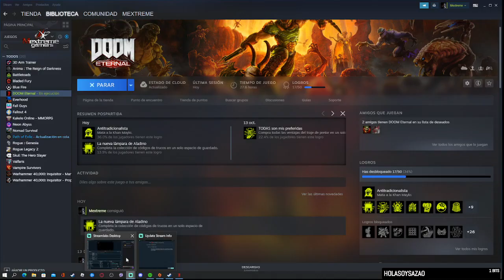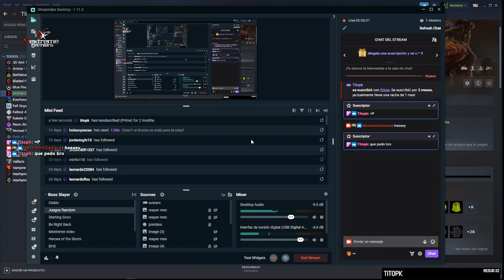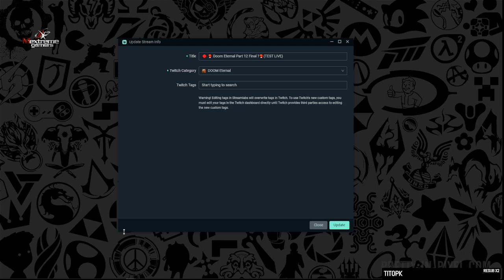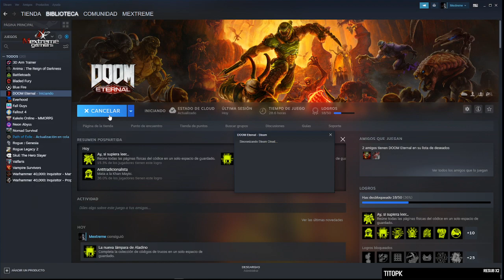🔴 🥊 Doom Eternal Part 11🥊(TEST LIVE)